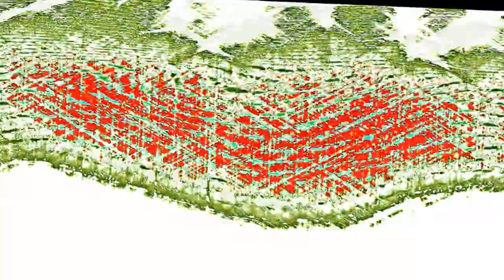PBS Kids Dot Logo Effects Round 98 V7